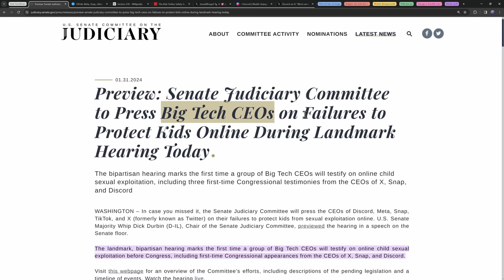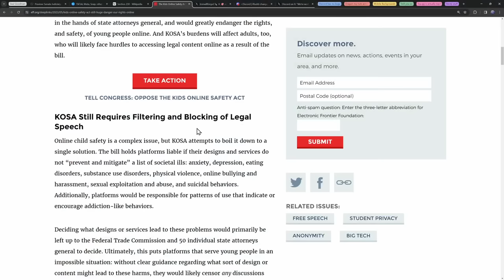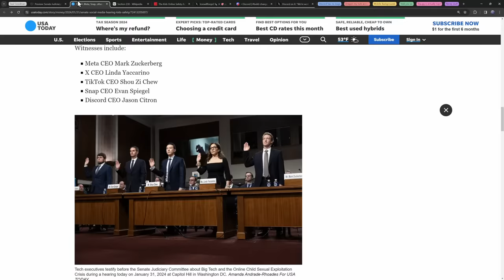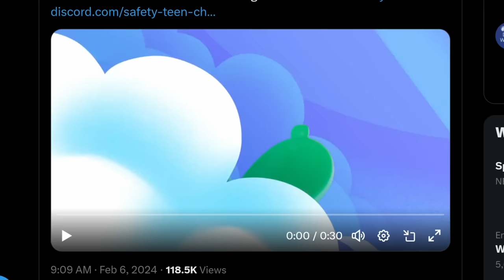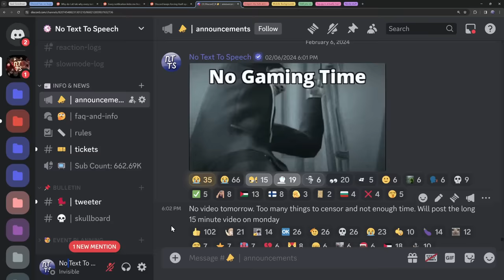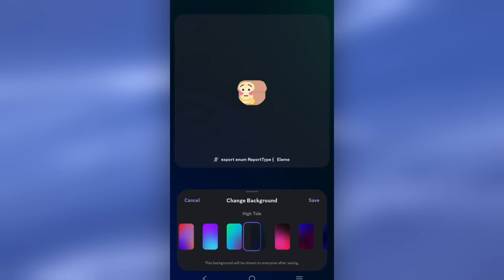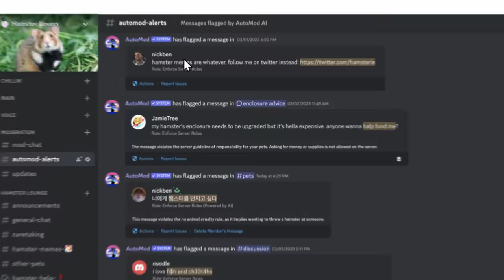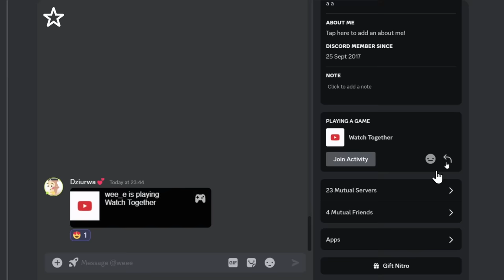Discord’s CEO in Court & Another AI Feature Gone | Discord News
Jason Citron, Discord's CEO, had to visit the supreme court last week... Let's just say he didn't want to go.

But I am not a lawyer, I'm a chronically online Discord user. So you're going to the rundown of important information that normal people actually care about.

But again, as a Discord user, my brain can only compute so much non-Discord stuff. So after that I show you how to fix a bug that ruined my life (in a video game). And like my idol Billy Mays said, but wait, there's more. Discord's shop got stocked with some Chinese new year art (which slaps, good job discord employee/contractor). Top.gg did something. And gee willy baby there's some experiments to talk about.

I love yelling at old people.

TIMESTAMPS
00:00 - Lawyer Up
00:10 - Kangaroo Court
04:21 - Discord's Alt-Tab Bug
05:25 - SHOP UPDATE (subliminal message, spend money)
06:20 - Mobile - Custom Call Backgrounds
06:48 - Another AI Feature Gone
07:43 - Top.gg did something good
08:14 - Bot Animated PFP
08:34 - Activity Experiments